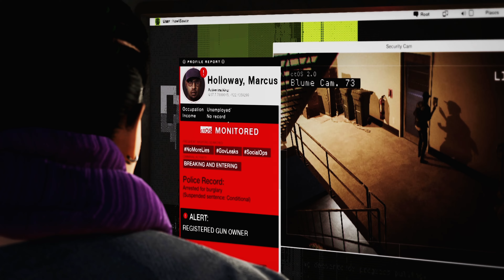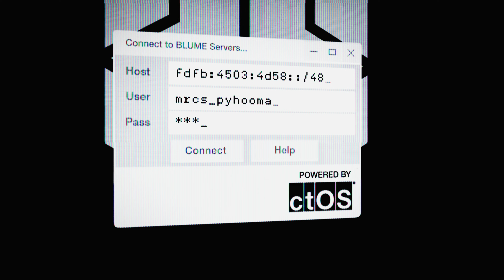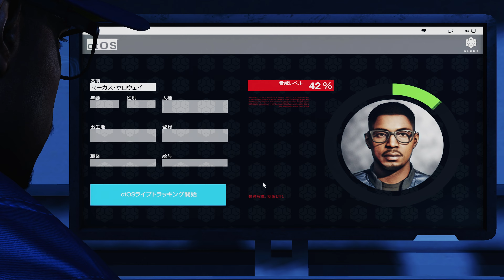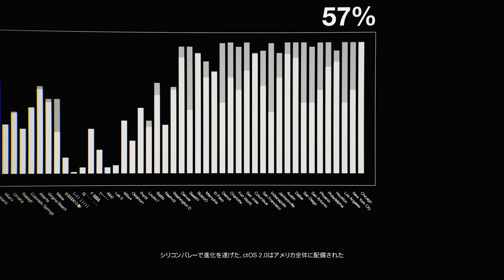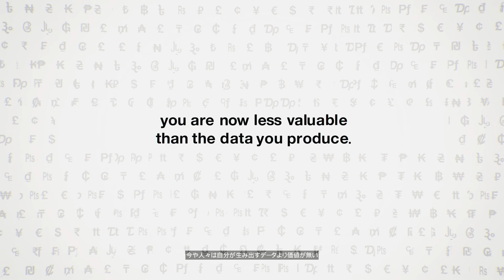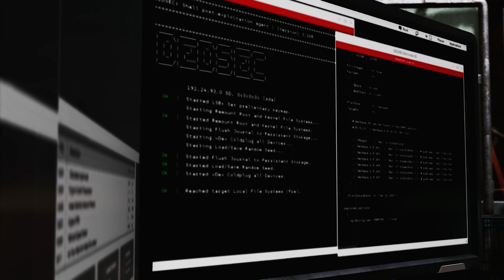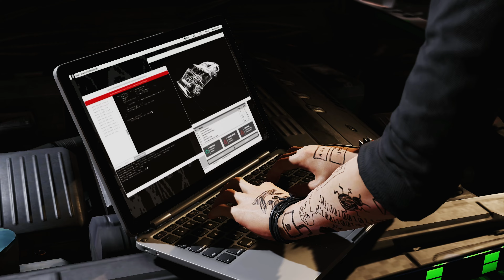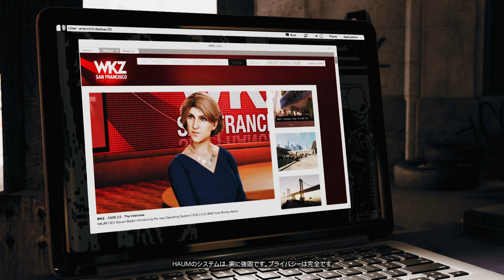Watch Dogs2 - 全ストーリーゲームプレイ -実況なし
Watch Dogs2(ウォッチドッグス2)のストーリ攻略動画です。 日本語音声、日本語字幕。PS5でゲームプレイ。（実況なし）。

00:00:00 プロローグ
00:36:07 高すぎる代償
00:41:30 サイバードライブ
01:19:21 偽りの利益
01:56:53 HAUMスイートホーム
02:42:18 HAUMの侵入者
02:46:09 人の不幸は蜜の味
02:47:47 鏡
03:19:53 ロデンシア・アカデミー
03:30:15 のびたヌードル
03:58:54 ハッカー戦争
04:24:54 ＄911
05:01:22  4人目の目撃者
05:41:55  目には目を
06:12:39  世界をハック
06:51:05  羊たちよ、立ち上がれ
07:33:30  奴隷狩り
08:11:11  ロボット戦争
08:48:55  マザーロード

製品情報

『Watch Dogs2』
開発：ユービーアイソフト
販売：ユービーアイソフト
リリース日：2016年12月1日
対応機種：PS4
ジャンル：オープンワールドアクションアドベンチャー